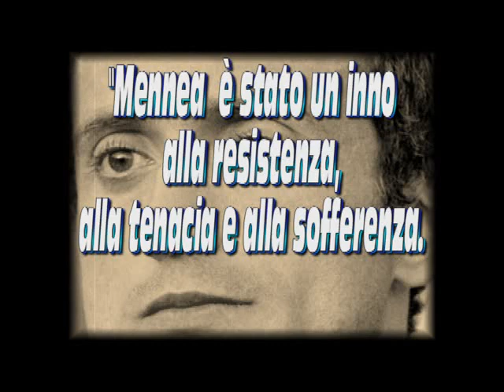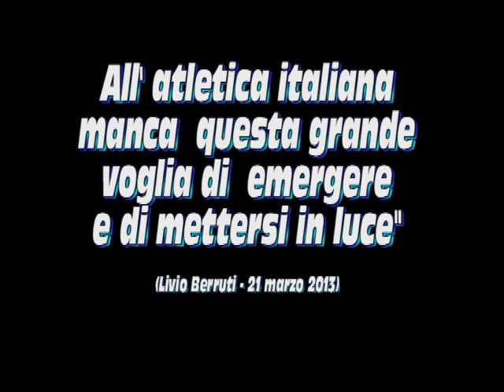Morto Pietro Mennea: la Freccia del Sud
"Pietro Mennea è stato un inno alla resistenza, alla tenacia e alla sofferenza.
All' atletica italiana manca questa grande voglia di emergere e di mettersi in luce."

(Livio Berruti- 21 marzo 2013)